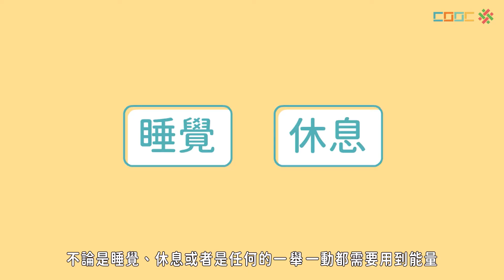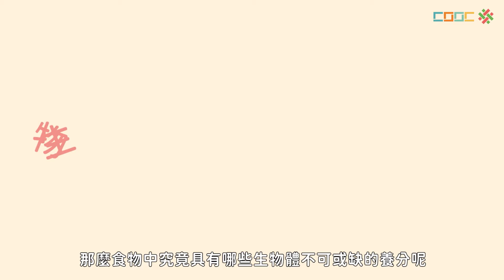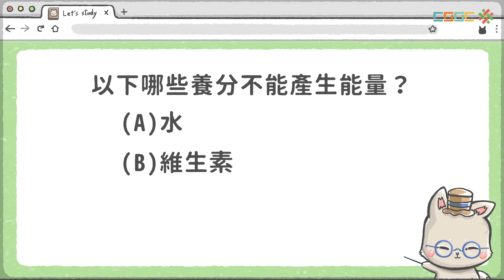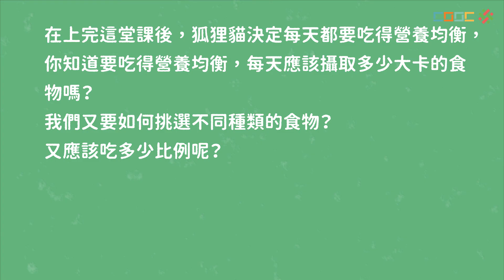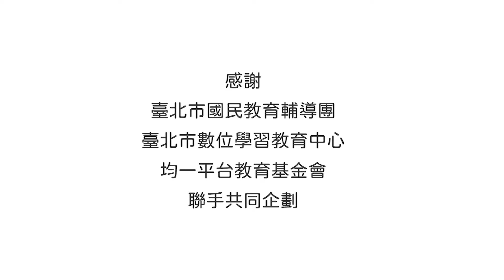108新課綱｜七上生物｜【暖身】好吃的食物